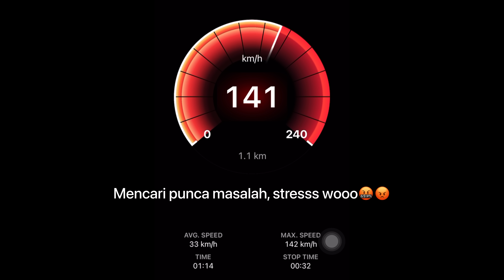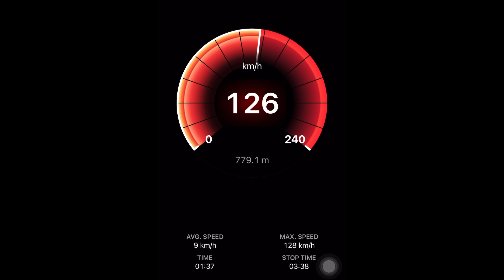LC135 MODAL HABiS RM500 | FEFELi DENGAN G3NG PCO 57 BAH4YA WEY! 😱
Pening pening convert fi terus 😂🤣..

Skru unti karat dalam coverset

Support gaiss!
Baju ZA🔥limited 20 helai sahaja tinggal

Follow shopee.

Review / PAID Review Boleh
Thanks